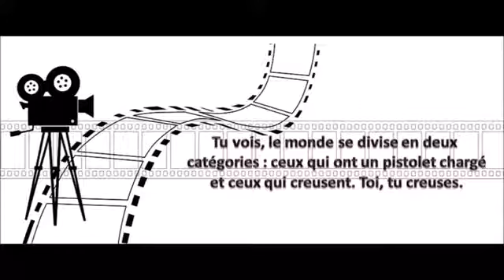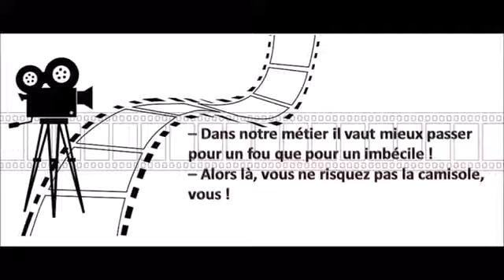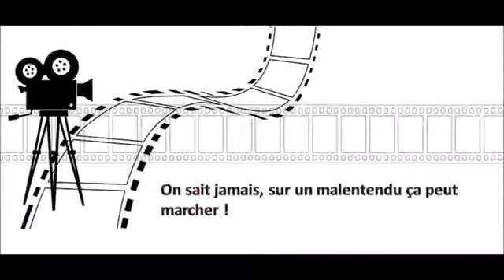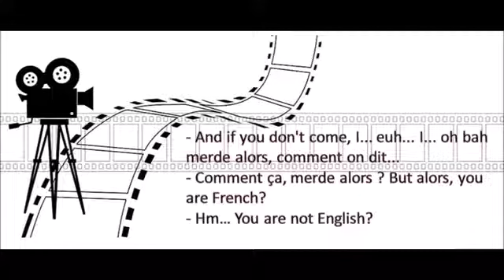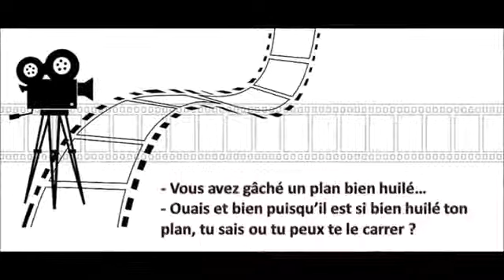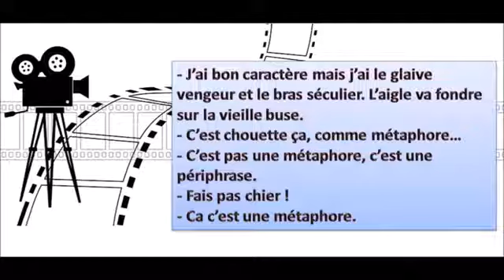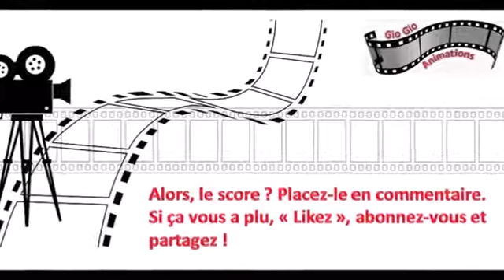Repliques cultes1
source :
Gio Gio Animations